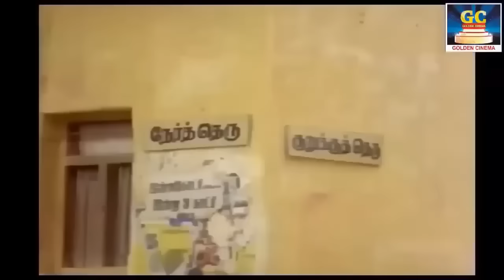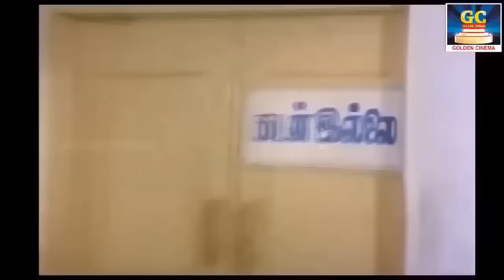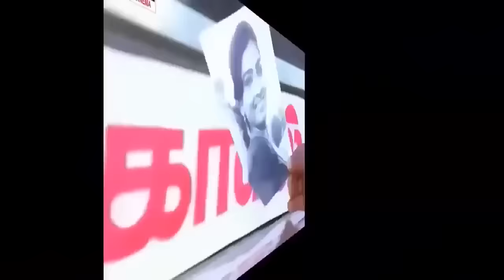சோகம் மறந்து வாய் விட்டு சிரிக்க இந்த காமெடியை பார்த்து மகிழுங்கள் One Hour Comedy Goundamani | HD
சோகம் மறந்து வாய் விட்டு சிரிக்க இந்த காமெடியை பார்த்து மகிழுங்கள்   One Hour Comedy   Goundamani

Movies
ShortFilms
Special Programs
Events
Movie News